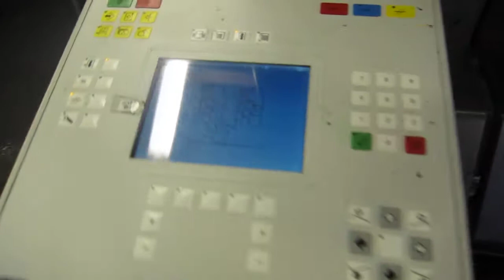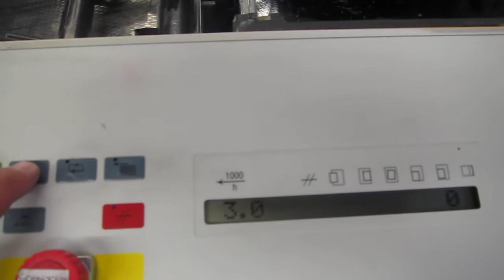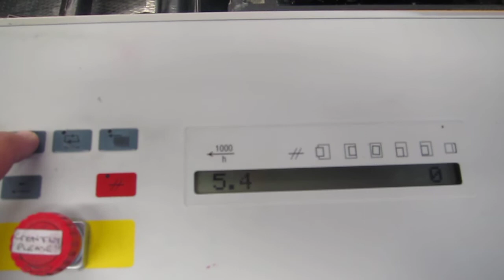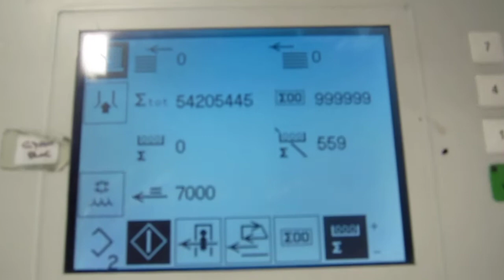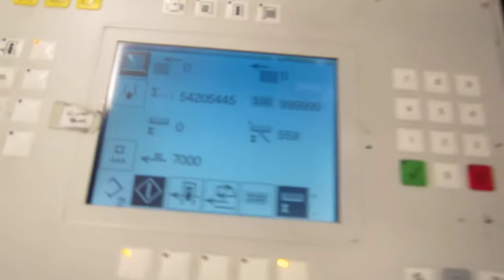SM52-2, 1999, S/N 203445,15,000SPH, 54 Million Impressions.